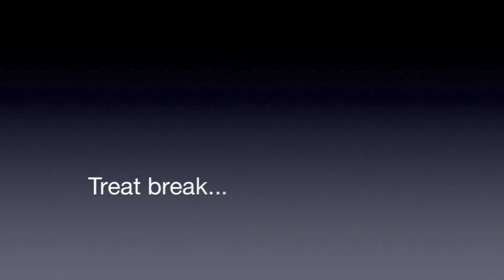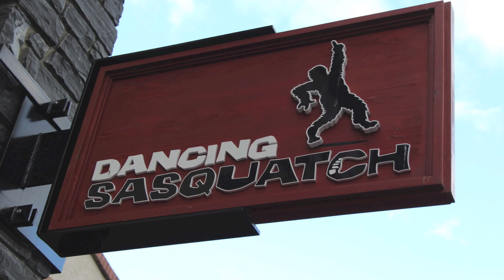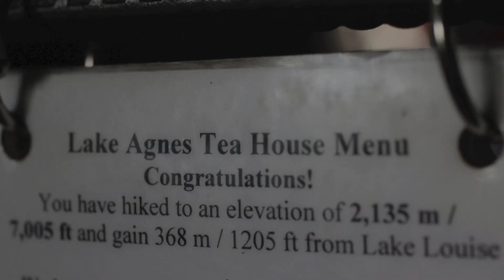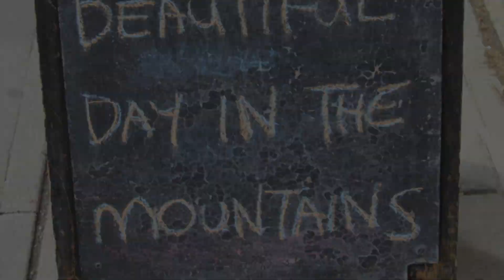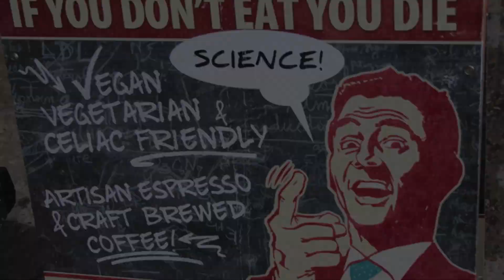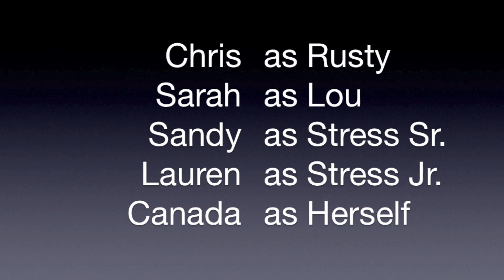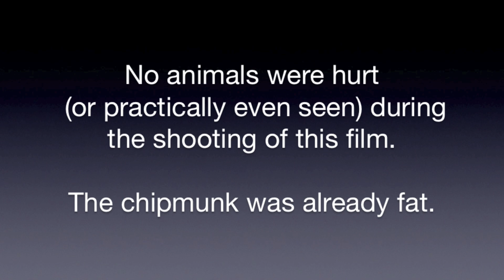Banff and Jasper 2012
The big, four-alarm, live-action family vacation of the year!